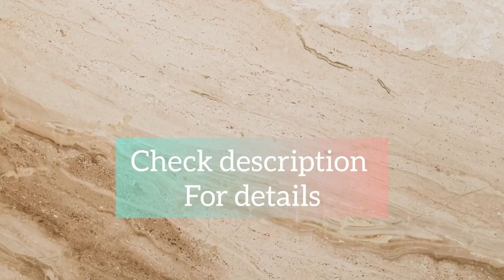Spiders of India- Species Identified [Clicked on my phone]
India has a large variety of spiders. India is home to some of earth's most unique flora and fauna.

___Video Content______
00:00 - Intro
00:09 - Jumping Spiders (Salticidae)
00:13 - White morph of a Jumper
00:16 - Red Weaver Ant Mimicking Jumper,female(Myrmaplata plataleoides)
00:19 - Gray Wall Jumper (Menemerus bivittatus)
00:21 - Pantropical Jumping Spider,male(Plexippus paykulli)
00:25 - Red Weaver Ant Mimicking Jumper, male (Myrmaplata plataleoides)
00:28 - Red Weaver Ant Mimicking Jumper, female (Myrmaplata plataleoides)
00:31 - Banded Phintella Jumper,male (Phintella vittata)
00:34 - Small Zebra Jumper,male (Plexippus petersi)
00:37 - Two Striped Jumper,female (Telamonia dimidiata)
00:40 - Heavy Bodied Jumper,male (Hyllus semicupreus)
00:43 - Banded Phintella Jumper,female (Phintella vittata)
00:46 - Red Weaver Ant Mimicking Jumper, male (Myrmaplata plataleoides)
00:49 - Wasp mimic Jumper (Rhene flavicomans)
00:51 - Small Zebra Jumper,female (Plexippus petersi)
00:55 - Black Ant Mimicking Jumper,male(Toxeus magnus)
00:58 - Double Striped Carrhotus,female (Carrhotus viduus)
01:01 - Jade Jumping Spider (Siler semiglaucus)
01:04 - Tailed Jumper, male (Asemonea tenuipes)
01:07 - Tailed Jumper, female (Asemonea tenuipes)
01:10 - Double Striped Carrhotus,male (Carrhotus viduus)
01:13 - Double Striped Carrhotus,female (Carrhotus viduus)
01:16 - Evarcha genus
01:19 - Two Striped Jumper (Telamonia dimidiata)
01:22 - Gray Wall Jumper,juvenile male (Menemerus bivittatus)
01:25 - Beige Beetle Jumper (Rhene flavigera)
01:28 - Pantropical Jumping Spider,female (Plexippus paykulli)
01:31 - Brettus Jumper (Brettus cingulatus)
01:34 - Rhene Jumping Spider (Rhene rubrigera)
01:37 - Orb-Weaver Spiders(Araneidae)
01:40 - Oriental Spiny Orbweaver (Gasteracantha geminata)
01:43 - Decorative Vleispider (Leucauge decorata)
01:46 - Dewdrop Spider (Argyrodes argentatus)
01:49 - Stretch Spider (Tetragnatha hasselti)
01:52 - Leaf Curling Sac Spider (Clubiona genus)
01:55 - Black Corinnomma (Corinnomma severum)
01:58 - Anepsion (Anepsion maritatum)
02:01 - Trashline Orbweaver (Cyclosa bifida)
02:04 - Tailed Araneid Spider (Eriovixia genus)
02:07 - Northern Yellow Sac Spider (Cheiracanthium mildei)
02:10 - Long Jawed Orbweaver (Tetragnatha viridorufa)
02:13 - Long Jawed Orbweaver (Tylorida genus)
02:16 - Ant-like Crab Spider (Amyciaea forticeps)
02:19 - Common Web Spider (Neoscona theisi)
02:22 - Comb Footed Spider,female (Meotipa spiniventris)
02:25 - Laglaise's Garden Spider (Eriovixia laglaisea)
02:28 - Tent Web Spider (Crytophora cicatrosa)
02:31 - Crab Spider,female (Thomisus sikkimensis)
02:34 - Crab Spider,female (Thomisus pugilis)
02:37 - Long Jawed Orbweaver (Tylorida genus)
02:40 - Cucumber Green Spider (Araniella cucurbitina)
02:43 - Garden Cross Spider,female (Argiope pulchella)
02:46 - Argiope genus
02:49 - Long Jawed Orbweaver (Tylorida striata)
02:52 - Hypsosinga genus
02:55 - Spotted Orbweaver (Neoscona genus)
02:58 - Crab Spider (Camaricus genus)
03:01 - Tailed Cellar Spider (Crossopriza lyoni)
03:04 - Hump Back Araneid Spider (Eriovixia excelsa)
03:07 - Spotted Orbweaver (Neoscona rumpfi)
03:10 - Asian Spinybacked Orbweaver,female (Thelacantha brevispina)
03:13 - Pointillist Neoscona (Neoscona punctigera)
03:16 - Masked Crab Spider,male (Thomisus labefactus)
03:19 - Red House Spider (Nesticodes rufipes)
03:22 - Masked Crab Spider,female (Thomisus labefactus)
03:25 - Ground Crab Spider (Indoxysticus minutus)
03:28 - Grass Orbweb Spider (Larinia genus)
03:31 - Spotted Orbweaver (Neoscona yptinika)
03:34 - Leaf Curling Sac Spider (Clubiona genus)
03:37 - Labyrinth Orbweaver (Metepeira labyrinthae)
03:40 - Long Jawed Orbweaver (Tetragnathidae)
03:43 - Long Jawed Orbweaver (Mesida genus)
03:46 - Lynx Spiders (Oxyopidea) & Wolf Spiders (Lycosidae)
03:49 - Green Lynx Spider (Peucetia viridana)
03:52 - Lynx Spider (Oxyopes javanus)
03:55 - White Lynx Spider (Oxyopes shweta)
03:58 - Burmese Lynx Spider (Oxyopes birmanicus)
04:01 - Striped Lynx Spider (Oxyopes salticus)
04:04 - Lynx Spiderling
04:07 -  Thin-legged Wolf Spider (Pardosa genus)
04:10 - Wolf Spiderling (Pardosa genus)
04:13 - Funnel-web Wolf Spider (Hippasa genus)
04:16 - The End